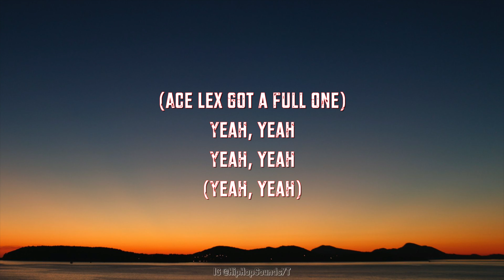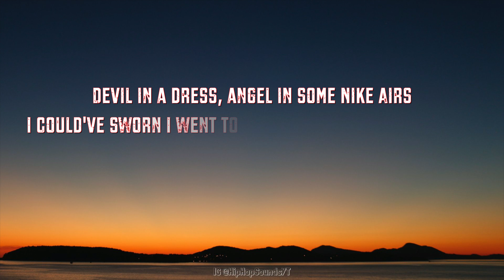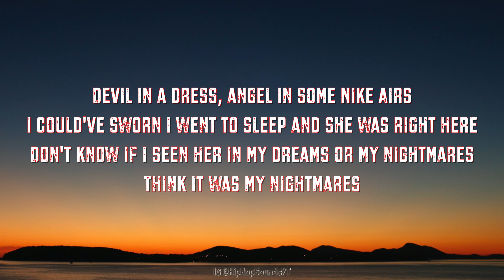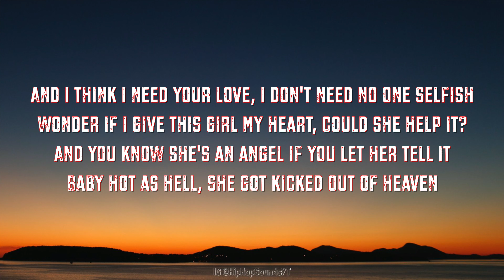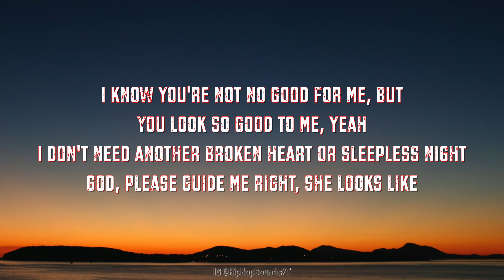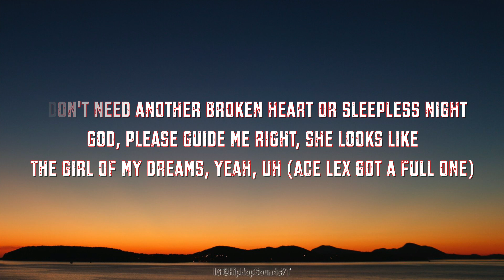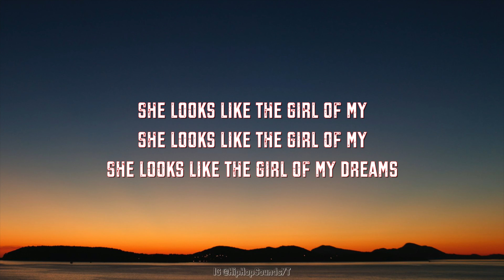Rod Wave - Girl Of My Dreams (Lyrics)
Rod Wave - Girl Of My Dreams Lyrics / Lyric Video

Rod Wave "Pray 4 Love" Album TrackList:

1. Rod Wave - Pray 4 Love
2. Rod Wave -  Fuck the World
3. Rod Wave -  Thief in the Night
4. Rod Wave -  Thug Life
5. Rod Wave -  I Remember
6. Rod Wave -  Rags2Riches ft. ATR Son Son
7. Rod Wave -  No Weakness
8. Rod Wave -  Roaming
9. Rod Wave -  The Greatest
10. Rod Wave -  Ribbon in the Sky
11. Rod Wave -  5% Tints
12. Rod Wave -  Girl of My Dreams
13. Rod Wave -  Thug Motivation
14. Rod Wave -  Dark Clouds

Rod Wave - Girl Of My Dreams (Lyrics) Tik Tok

Girl Of My Dreams Lyrics By: Rod Wave

(Yeah yeah)
(Yeah yeah)
(Yeah yeah)

[Chorus]

And I know you not no good for me - But
You look so good to me
I don’t need another broken heart or sleepless night
God please guide me right she looks like the girl of my dreams yeah

She looks like the girl of my
She looks like the girl of my dreams

[Verse]

Devil in a dress, Angel in some nike airs
I could’ve sworn I went to sleep and she was right here
Don’t know if I seen her in my dreams or my nightmares
Think it was my nightmares

And I think I need your love I don’t need no one selfish
Wonder if I give this girl my heart could she help it
And you know she’s an angel if you let her tell it
Baby hot as hell she got kicked out of heaven

You know I love them braces them big lips that red skin
You know I love the faces she make when we sexing
Can’t get her off my mind if I tried my obsession
Block both her numbers erased all our texts yeah

[Chorus]
I know you not no good for me
I don’t need another broken heart or a sleepless night
God please guide me right she looks like the girl of my dreams
You look like the girl of my

I know you not no good for me - But

Rod WaveLyrics